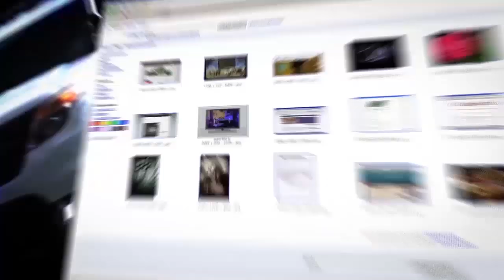Как именно ответит Израиль Ирану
Израиль ответит "по полной", если Иран решится на вооруженные провокации в регионе. Но ‎остановят ли Тегеран эти предупреждения? Для  ITON.TV ситуацию комментирует военно-‎политический обозреватель Александр Векслер.‎

иран# израиль# сша#